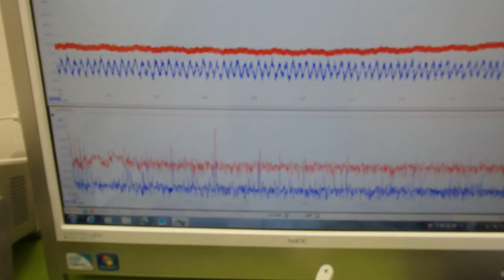超音波プローブによる金属部品の表面改質 ultrasonic-labo